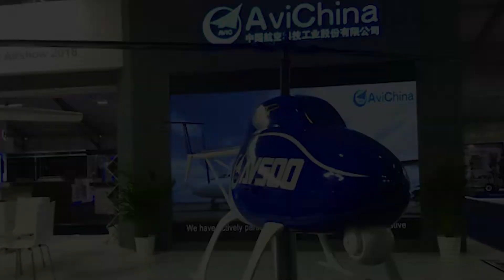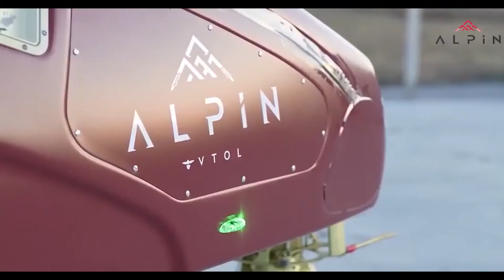Pilotsuz helikopterləri tanıyaq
Pilotsuz  helikopterlər haqqında eşitmisinizmi ? Bu videoda sizlərə bir neçə pilotsuz helikopter haqqında danışacam ,xoş seyirlər

texno mekan
karabiner
karabiner kanalı
insansız helikopter alpin
insansız helikopter
insansız helikopterler
pilotsuz helikooter
unnamed helicopter
unknown brainelicopter
türk ihaları
ihalarda son durum
en iyi ihalar
pilotsuz uçuş aparatları
pualar
pilotsuz uçuş aparatları azerbaycan
pilotsuz uçuş aparatlları haqqında
Turkey's unmanned attack helicopter
unmanned helicopter drone
İsrael unmanned helicopter
drones